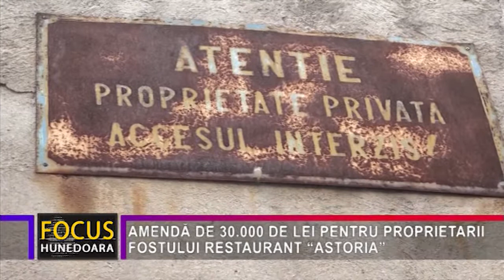AMENDĂ DE 30.000 DE LEI PENTRU PROPRIETARII FOSTULUI RESTAURANT “ASTORIA”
Odată o locație de lux din Deva, fostul restaurant “Astoria” din reședința de județ, situat într-o zonă circulată a orașului, pe strada Eminescu, lângă Unitatea Militară, este astăzi o runiă. În acest loc, devenit, între timp, un focar de infecție, își fac veacul oamenii străzii, nestingheriți de niciun fel de proprietarii spațiului. Astăzi, însă, au fost stingheriți proprietarii de drept ai spațiului care, în conformitate cu preverile legale, au fost amendați cu 30.000 de lei de către Poliția Locală din Deva. Sancțiunea este prevăzută la punctul 12, alineat 1 al articolului 96 din Ordonanța de Urgență 195 din 2005.